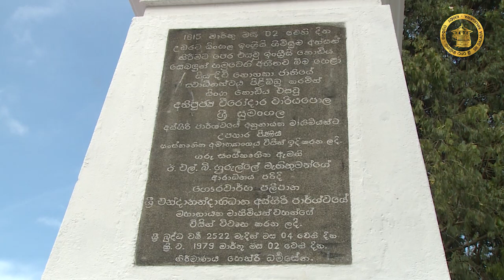2022.03.02 වාරියපොල ශ්‍රී සුමංගල නාහිමි⁣යන්ගේ 207 වන ගුණසමරුව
මහනුවර ඓතිහාසික මඟුල්මඩුවේ දී වර්ෂ 1815 මාර්තු 02වන දා උඩරට ගිවිසුම අත්සන් කිරීමට මෙහොතකට පෙර එතෙක් ශ්‍රී දළදා මාලිගා භූමියේ ඔසවා තිබූ සිංහ ධජය බිම හෙළා බ්‍රිතාන්‍ය ධජය එසවිය. ඒ අවස්ථාවේ එවකට ශ්‍රී දළදා මාලිගාවේ තේවාව භාරව වැඩසිටි අස්ගිරි මහා විහාර පාර්ශවයේ අනුනායක අති පූජ්‍ය වාරියපොල ශ්‍රී සුමංගල නාහිමිපාණන් වහන්සේ එතැනට වැඩමකොට බිම හෙලූ සිංහ ධජය නැවතත් එසවීමට කටයුතු කළා.
අධිරාජ්‍යයේ අයුක්තියට එරෙහිව මීට 207 වසරකට පෙර අභීතව සිහනාද කළ ලක් වීරවරයන් අතුරෙන් ඉදිරියට ආ අභීත සංඝ පීතෘන් වහන්සේ නමක් ලෙස වාරියපොල ශ්‍රී සුමංගල නාහිමියන් ගෞරවයට පාත්‍ර වේ.
ශ්‍රී දළදා මාලිග‍ාවේ මහමළුවේ පිහිටි සුමංගල නාහිමි පිළිරුවට අද (මාර්තු 02) පුෂ්පෝපහාර පුද කරමින් උන් වහන්සේගේ ගුණ සිහිපත් කරනු ලැබුවේ මල්වතු හා අස්ගිරි මහා විහාරීය අතිගරු අනුනායක නාහිමිපාණන් වහන්සේලා ඇතුළු ගරුතර මහා සංඝරත්නයේ හා ශ්‍රී දළදා මාලිගාවේ ගරු දියවඩන නිලමේතුමාගේ ප්‍රධානත්වයෙන් ය. මෙම අවස්ථාව සඳහා මධ්‍යම හා සබරගමු පළාත් ආණ්ඩුකාරවරුන් ද එක් වූහ.
Before the Kandyan Convention was signed on the 02nd day of March in year 1815 at the "Magul Maduwa" the Audience Hall of the Royal palace of Kandy, the British hoisted the Union Jack ( their flag). Most Ven. Wariyapola Sri Sumangala thero, Deputy Prelate of Asgiriya chapter also  in charge of Thewa at the time, seized and trampled the Union Jack demanding the flag of Kandy be left flying until the Convention was signed.
To date he is being honoured as a hero who boldly stood up against the injustice of the British empire 207 years ago.
Today (Mar.02) the statue of Ven. Sumangala Thero at Mahamaluwa was honoured with floral tributes. Most Ven. Anunayake Theros if Malwathu & Asgiriya chapters, Maha Sangha, Hon. Diyawadana Nilame Pradeep Nilanga Dela and the governors of Central & Sabaragamuwa province were present at the occasion.

Media Bureau of Sri Dalada Maligawa | Sri Lanka